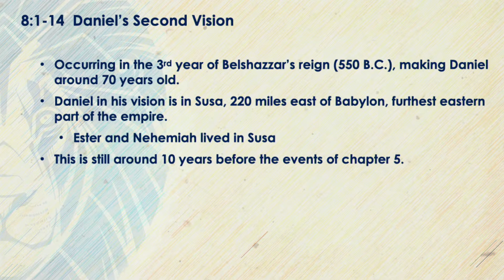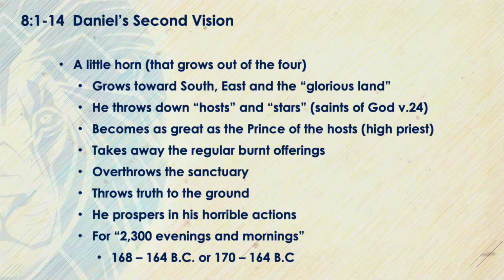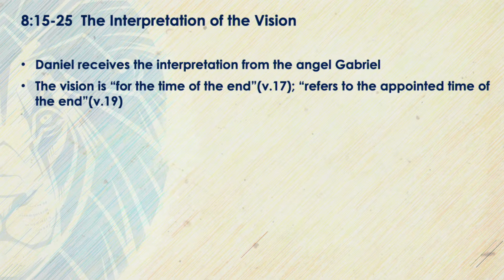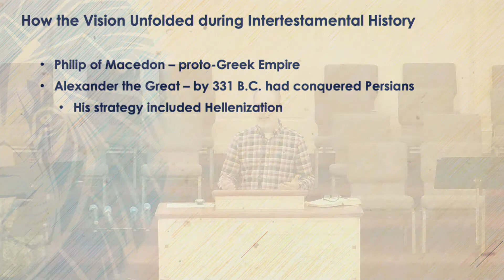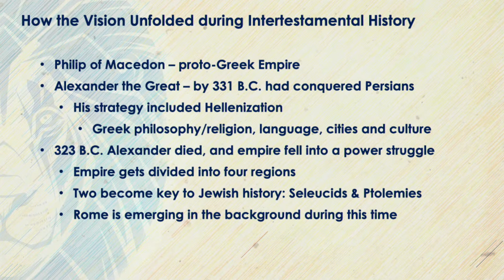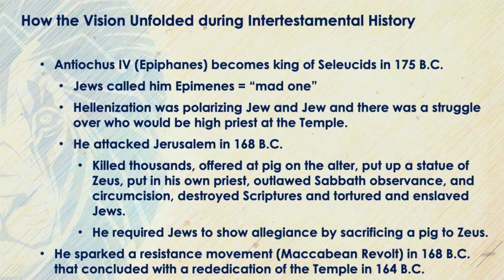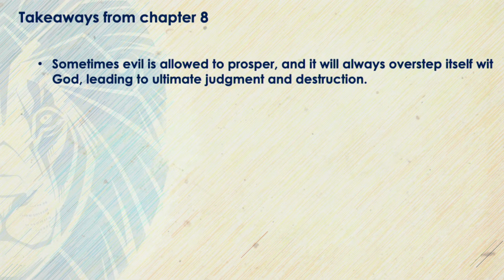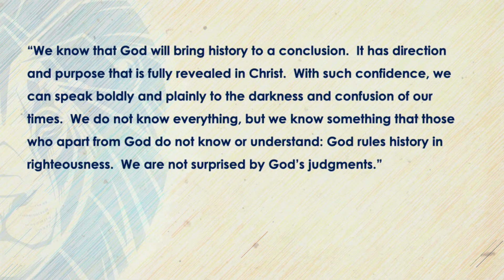Daniel: Chapter 8 - Aberdeen First Baptist Church